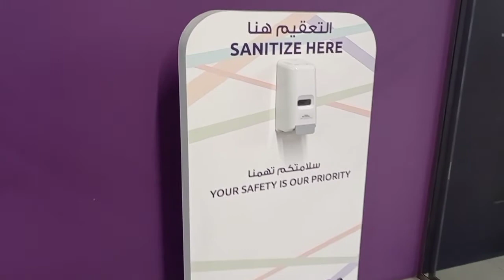Dana Mall | Lulu Hyper Market | Sanabis | Bahrain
Lulu Hypermarket, Dana Mall in Bahrain